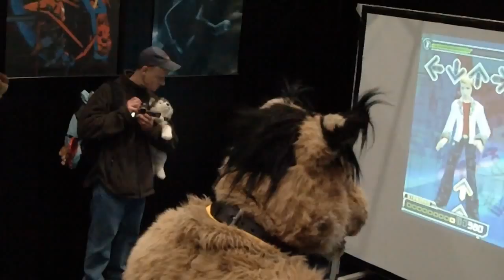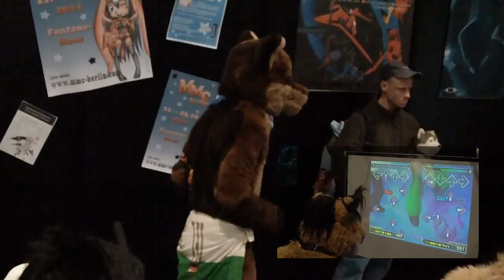Fursuiten auf der Leipziger Buchmesse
On Saturday March 19. fursuiting was announced at the Leipziger Buchmesse. Besides the cosplayer, the fursuiter were an eye-catcher. Watch them interacting with audience and the cosplayer and even dancing Dance Dance Revolution. Also have a look at the crowds of cosplayer.